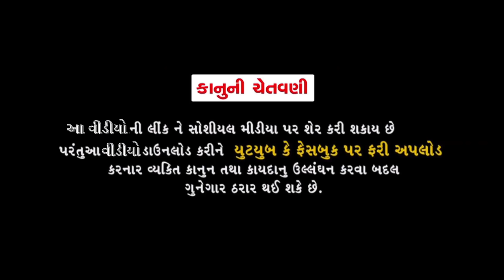આઈ મોટી સાયન્સ વળી| Latest Comedy Video 2018 | Jitu Pandya |Greva Kansara |Sonal Patel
Presenting - New Gujarati Comedy Funny Videos 2018 - Jitu Pandya New Comedy - Greva Kansara - Sonal Patel

Tital - આઈ મોટી સાયન્સ વળી
Artist - Jitu Pandya, Greva Kansara,Sonal Patel
Camerman :Milan patel
Editor :Bharat Patel
Director/Story/Concept :Dhiren Randheja
Producer :Dhiren Randheja,Kishan Sabnani
Label :DK Digital